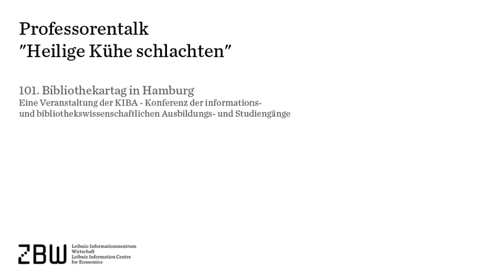Professorentalk: "Heilige Kühe schlachten" / 101. Bibliothekartag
Auf dem 101. Bibliothekartag fand in Hamburg am 24. Mai 2012 die Paneldiskussion: "Heilige Kühe schlachten" statt. Im Mittelpunkt standen dabei die Tabuthemen der Bibliotheksbranche. Der Talk war eine Veranstaltung der Konferenz der informations- und bibliothekswissenschaftlichen Ausbildungs- und Studiengänge KIBA.

Die Teilnehmenden (v.l.n.r.):

- Dr. Klaus Graf, Hochschularchiv der RWTH Aachen
- Prof. Dr. Klaus Tochtermann, ZBW - Leibniz-Informationszentrum Wirtschaft
- Prof. Dr. Norbert Lossau, Niedersächsische Staats- und Universitätsbibliothek Göttingen
- Dirk Lewandowski (Moderation)
- Barbara Schneider-Kempf, Staatsbibliothek zu Berlin
- Prof. Dr. Hans-Christoph Hobohm, Fachhochschule Potsdam